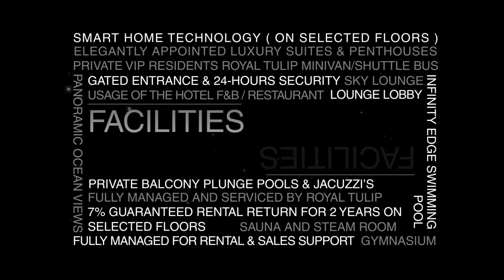Royal Tulip Elysium - Pattaya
Overview:

The Elysium blurs the line between serviced apartments and premium hotels. Located in the Pratumnak area of Pattaya, Elysium Residences is the hallmark of quality living and lucrative investment opportunities.

A 19-storey private luxury residence boasting a collection of 75 luxury hotel managed apartments that exude the ultimate in luxury, you’ll see attention to detail in every aspect, be it architectural finesse, thoughtful space allocation, or state of the art facilities.

With an unmatched sea facing location in Pratumnak, Elysium represents a truly unique lifestyle. The apartments will showcase the first multiple balcony pools in Thailand with a range of personalised services and facilities that exceed all expectations.

Elysium Residences is serviced and managed by one of the largest international 5 Star hotel brands “ Royal Tulip “ Here you can enjoy superlative service delivered by a team of professionals, who will attend to your every wish. Choose from furnished and serviced 1 and 2 bedroom apartments

Facilities:

- Fully Managed and serviced by Royal Tulip and owned by Jin Jiang Hotel Group
- Elegantly Appointed Luxury Suites & Penthouses
- Smart Home Technology ( On selected Floors )
- Private Balcony Plunge Pools & Jacuzzi’s
- Panoramic Ocean Views
- Exclusive Residents Lounge
- Private VIP Residents Royal Tulip Minivan/Shuttle Bus
- Gated Entrance & 24-hours Security
- Lounge lobby
- Infinity Edge Swimming Pool
- Gymnasium
- Camera Surveillance
- 7% Guaranteed Rental Return for 2 years on Selected Floors
- Sky Lounge
- Sauna and Steam Room
- Fully Managed for Rental & Sales Support
- Usage of the Hotel F&B / Restaurant

Legitimate Turn-Key Investment

Only settling for the best, Elysium Group have partnered with one of the largest hotel companies in the world, Golden Tulip & Jin Jiang Hotel Group ( China’s 3rd largest Hotel Operator, and 9th the world’s largest hotel group ). With over 4,100 hotels worldwide the brand brings Royal Tulip Elysium the very best opportunity of success.

Royal Tulip prides themselves on providing guests with exceptional customer service, great value and the most exquisite lodging choices around the world.

Our choice to partner with the Golden Tulip Hotel Group was influenced by one factor – optimising returns for our hospitality property investors.
With Golden Tulips sizable market reach, brand recognition, advanced reservation system & booking engine, and millions of loyal guests, We have secured a hotel operator that is poised to drive high occupancy and rental rates.

Rental Return: for 10 Years of up to 9.8%

We offer all investors the opportunity of a rental guarantee of 7% for 2 years, and then an automatic continuation for another 8 years by way of hospitality rental pool with average annual projected return 8% per annum.

Rental Pool:

Rental pool is a combined group of rentals in one financial portfolio that is leased back to Hotel Management Company “ Royal Tulip  “ over a 10 year period. The room rate is then split 40 – 60 between the owner and the operator of which is paid directly to the room owners bank account every 6 months.

Golden Tulip Loyalty Card – This can enables all property owners to have discounts in all hotels and restaurants worldwide in golden tulips large network

Furniture – Special Pe-Sale Offer ( 33.3 m2 and 35 m2 ) Fully furnished

The prices range from 300 – 850,000 THB (subject to the unit type), also the owner will have no usage rights within the first 2 years of when the returns are Guaranteed.

Developer

Developed by the Elysium Group, spearheaded by business magnate Siegfried Wolf who has developed some of the most iconic buildings in the UAE, Qatar, Austria, Germany, with over 78,000 employees worldwide and generating construction works worth € 14,3 billion every year. Siegfried Wolf is also the director of Banque Baring Brothers ( Swiss Bank ) and the head of Magna-Steyr International.

Our civil engineers and project managers are a combination of Thai and European nationals and our collective team are responsible for:

International:

Yas Club, Yas Island – Abu Dhabi, UAE

Buzwair Office Headquarters – Qatar

Kranhause – Cologne Germany

Mesaieed Housing Project – Qatar